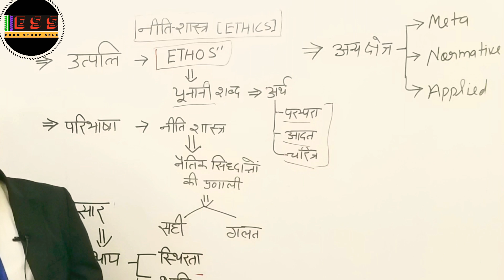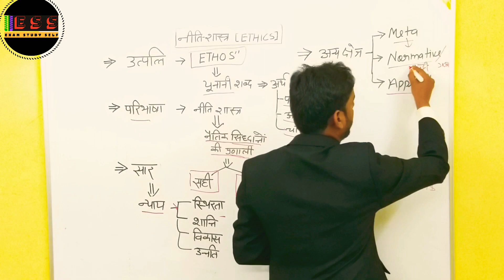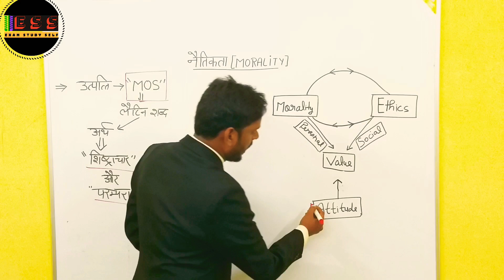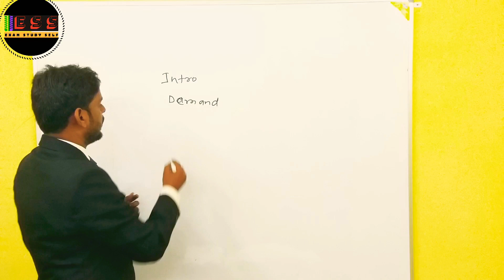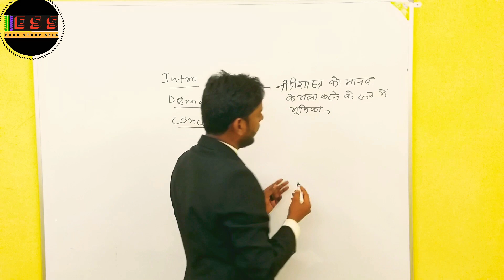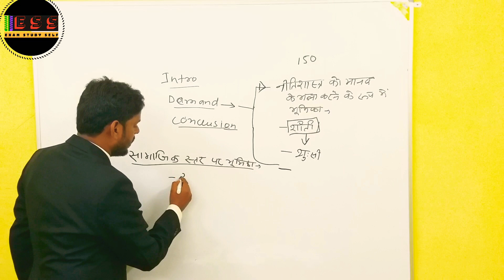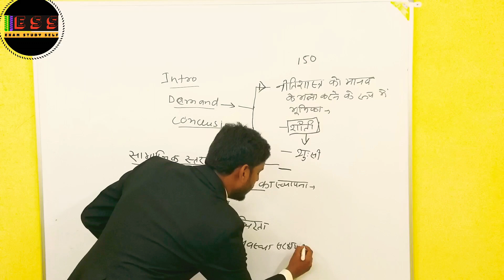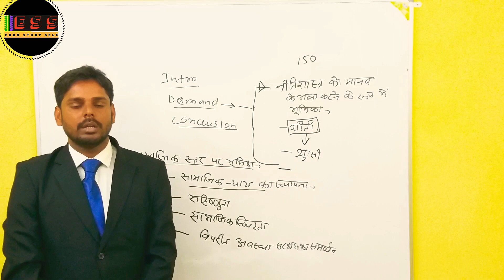नीति-शास्त्र|| Ethics for Upsc Uppsc Upsc etc|| what is Ethics?? What is morality? Difference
आज की इस वीडियो मे आपको नीतिशास्त्र के बारे मे बताया गया है ।इस class  4 मुख़्य बिन्दु पर बात की गई है।
1-नीति शास्त्र क्या है?
2- नैतिकता क्या है?
3- दोनो मे अंतर क्या है?
4- Upsc 2016 मे आये एक qus के बारे मे बताया गया है।

नीति-शास्त्र